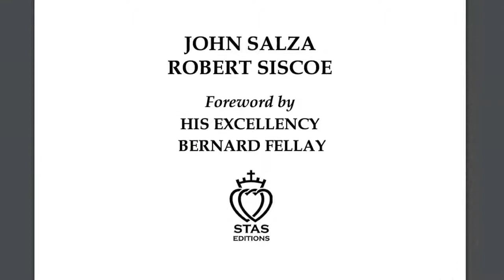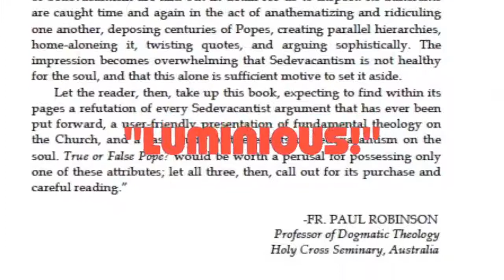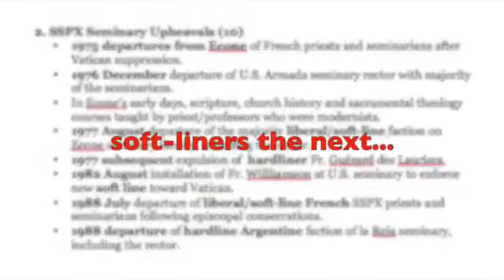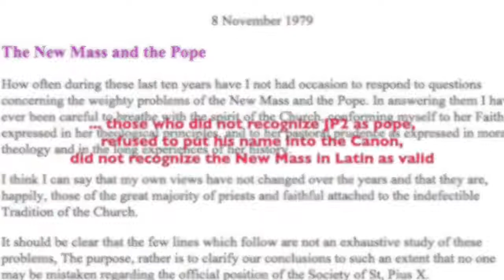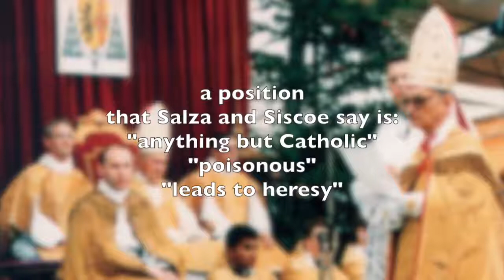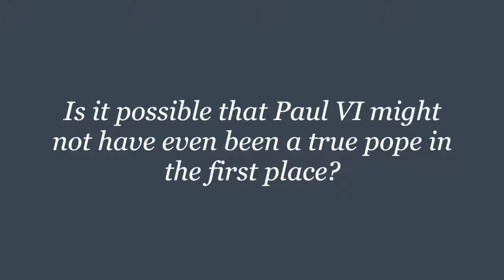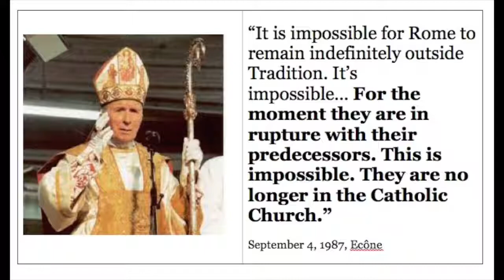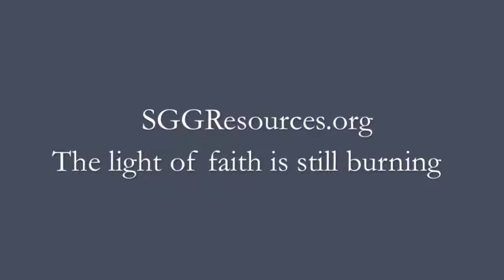Marcel Lefebvre: Sedevacantist